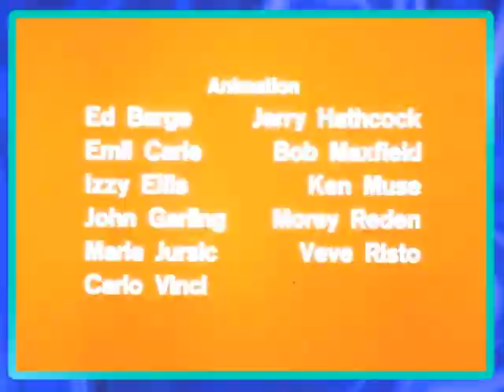Magnificent Muttley: Coonskin Caper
Muttley Boone